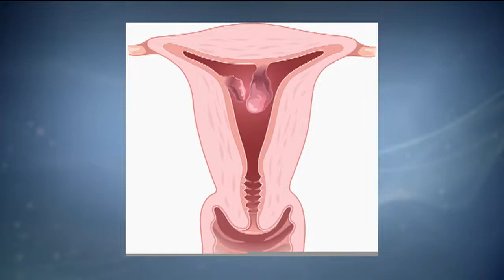Вера Коренная Доктор И